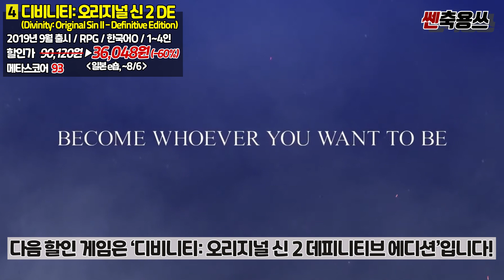8월 닌텐도 스위치 해외 e숍 NEW 세일🎉 꿀겜 추천 BEST 10!! 디비니티2/파판 시리즈 외 한글화 게임 모음!! [NINTENDO SWITCH GAME]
안녕하세요! 쎈축용쓰TV 캬쿄야입니다! 오늘은 오랜만에 닌텐도스위치 해외e숍 할인 소식을 들고 왔는데요!! 이번 8월 스위치 할인게임 라인업이 상당히 탄탄한 것 같네요!! 디비니티 오리지널신2, 파이널판타지 등 재밌는 RPG 게임들이 많아서 롤플레잉 게임 좋아하시는 분들께는 정말 너무나도 좋은 기회가 아닐까 싶네요! 뿐만아니라 다양한 장르의 해외 e숍 할인 게임들 중 BEST 10을 선정했으니까요! 오늘도 영상 끝까지 재밌게 시청해주세요^^

[해외 e숍 구매 방법이 궁금하신 분은~ 아래 링크로 꼬우 꼬우]

* 환율 변동에 따라 원화로 환산한 금액이 약간씩 달라질 수 있는 점 참고 부탁드립니다!!
* 한국어 지원 여부는 몇번이고 확인을 해서 올려드리긴 하지만
혹시나 잘못 알려드리는 경우가 있다면 댓글 부탁드립니다ㅜㅜ 바로 수정하도록 하겠습니다!!

00:00 인트로
00:26 오버쿡드! 올 유 캔 잇
01:21 데드 셀
02:05 마크 오브 더 닌자:리마스터
02:53 디비니티:오리지널 신2 DE
03:41 칠드런 오브 몰타
04:27 임모탈 피닉스 라이징
05:09 어쌔신 크리드:더 레벨 콜렉션
05:45 파이널 판타지 10
06:42 파이널 판타지 12
07:41 베어 너클4